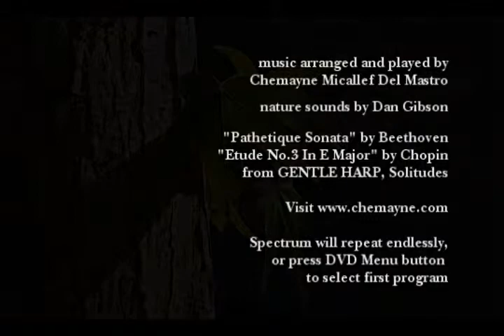Spectrum with Gentle Harp: Beethoven and Chopin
This video keeps developing, first with the music of David Hoffman, and then another direction with relaxing harp from the album "Gentle Harp."

music arranged and played by
Chemayne Micallef Del Mastro

nature sounds by Dan Gibson

"Pathetique Sonata" by Beethoven
"Etude No.3 In E Major" by Chopin
from GENTLE HARP, Solitudes